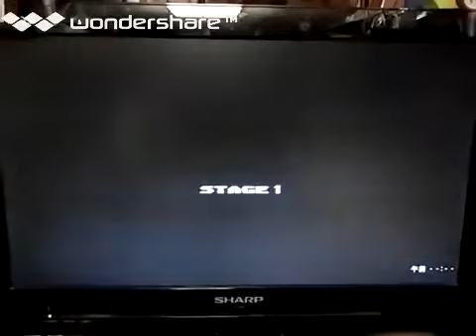[実況]「GATE（NES）」FAKE FCMプレイ！